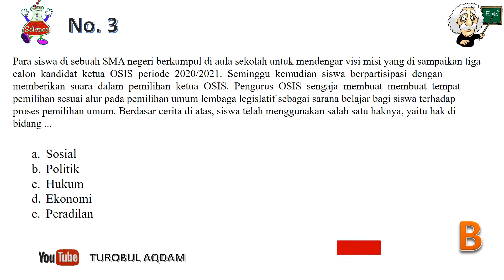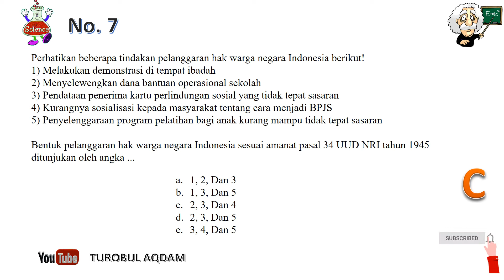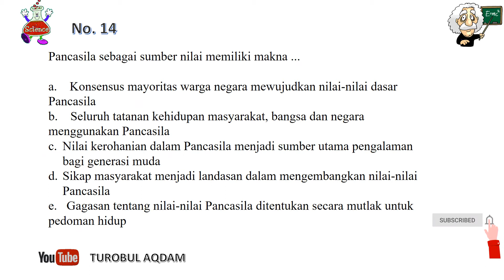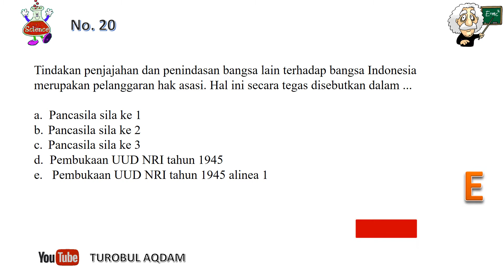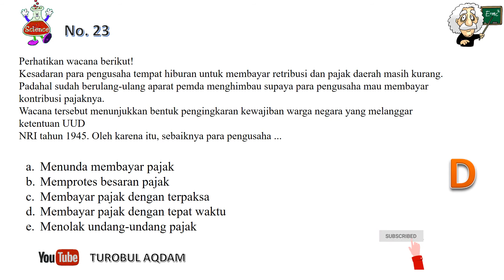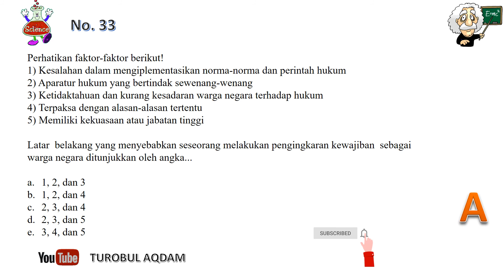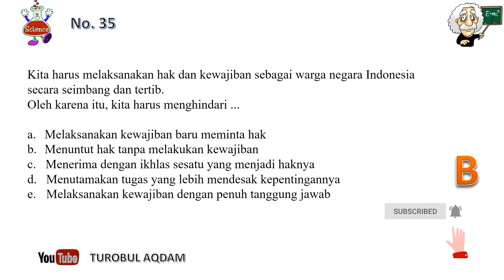Latihan Soal PTS Ganjil dan kunci jawaban mapel PPKn Kelas 12 SMA/MA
Latihan Soal PTS Ganjil dan kunci jawaban mapel Pendidikan Pancasila dan kewarganegaraan Kelas 12 SMA/MA,
PTS ganjil Pendidikan Pancasila dan kewarganegaraan Kelas 12 SMA/SMK Kurikulum 2013, Penialain Tengah semester gasal mapel Pendidikan Pancasila dan kewarganegaraan Kelas XII SMA/MA, Pendidikan Pancasila dan kewarganegaraan SMA/SMK,
PTS ganjil PPKn Kelas 12 SMA/MA,  Penilaian tengah Semester gasal PPKn Kelas 12 SMA/MA, PTS ganjil Mapel PPKn Kelas 12 SMA/SMK,
Tryout PTS ganjil mapel PPKN Kelas 12 SMA/MA, PTS ganjil PPKn Kelas 12 SMA/MA kurikulum 2013, PTS PPKn Kelas 12 SMA/SMK,
penilian Tengah semester ganjil Mapel PPKn Kelas 12 SMA/MA Kurikulum 2013,